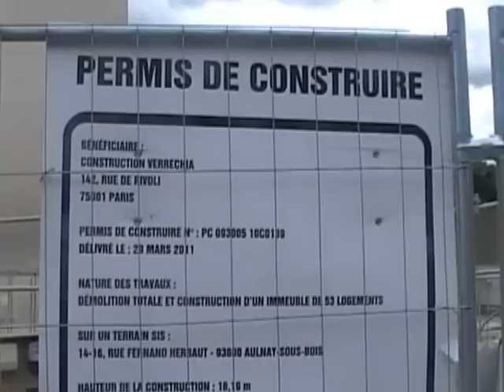Le chantier Fernand Herbaut, juin 2012, à Aulnay-sous-Bois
Le chantier Fernand Herbaut, juin 2012, à Aulnay-sous-Bois. Reportage pour le site d'information